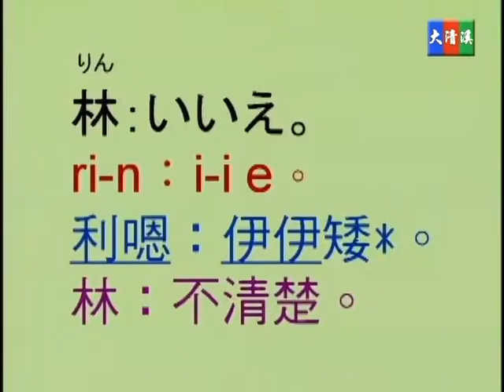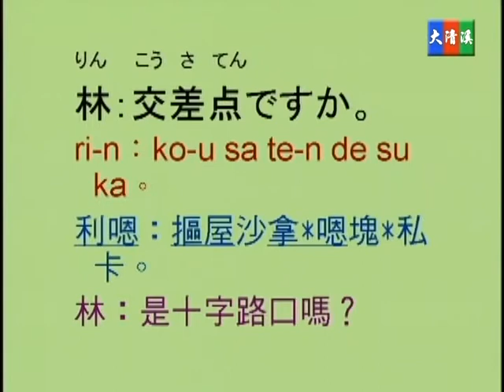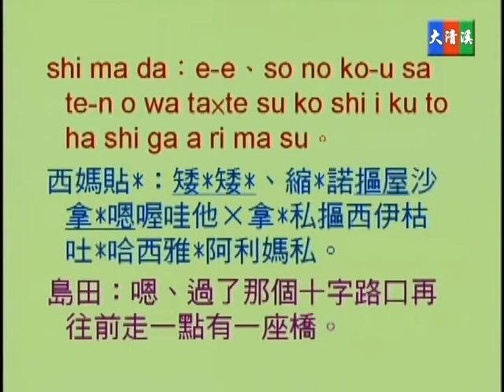蔡琪樺, 野方優子老師 - 大清溪影視 初級常用日語 第二十一集 21-10 動詞原形之應用說明興趣之說法